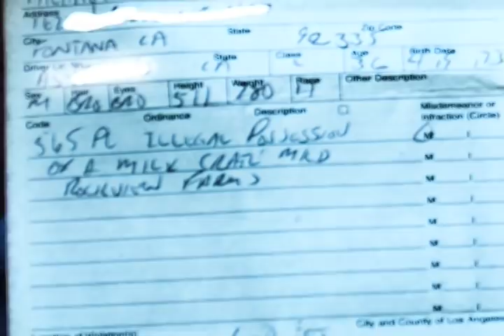Skid Row part II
Skid Row - a Documentary by Kent Kessinger as told by the people that live in the Skid Row area of L.A.